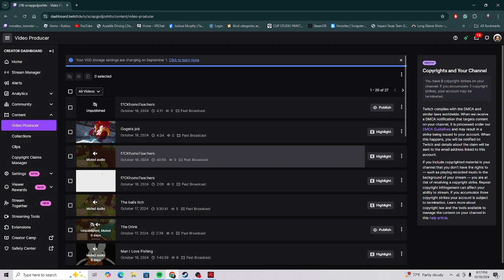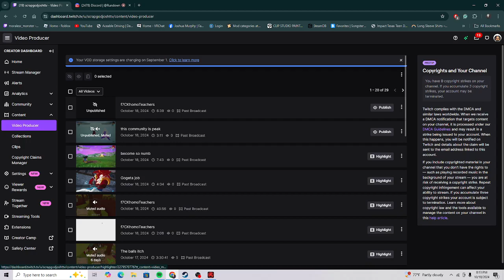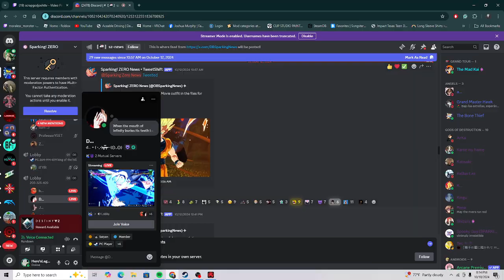me winning maybe